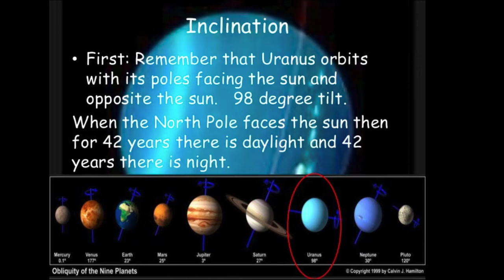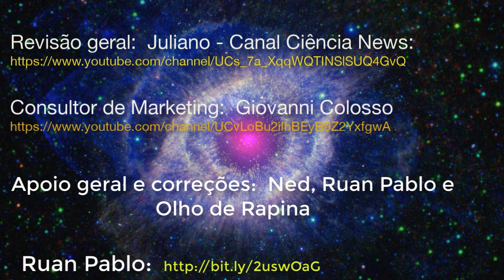Vocês sabem para que lado fica o polo Norte de um Planeta? Não? Bora aprender? Vem!